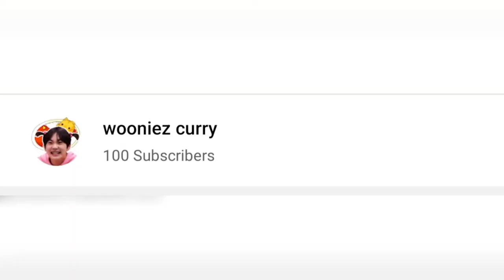Jake & Sunghoon with Golden Retriever 🥺❤️